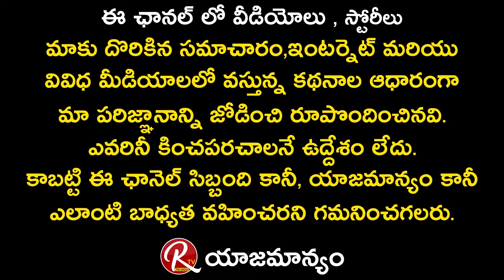Jabardasth Shanthi Kumar | Sharing He's Success Story | With Rtv Telugu